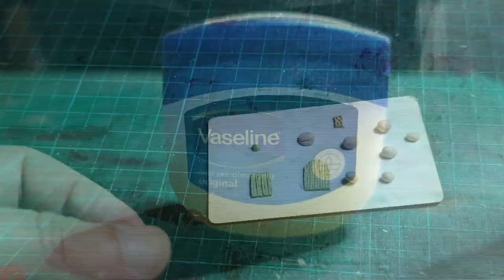How do you tell a horror story in 40mm?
I love environmental storytelling, though I usually have to hold back on that on my terrain builds to make them more reusable. This time, I got to indulge a little on a tiny Halloween build, which was a challenge in itself - how do you tell a story in such a small area?

If you want to see more Halloween builds, join us for our Spooky Crafting Challenge stream, live Sunday 27th October 2024

You can find "The Four Horsemen", my 30 years war supplement for EZD6 in paperback or pdf format at DriveThru RPG

The Four Horsemen is not a complete game; you will need a copy of the  EZD6 Core Rulebook which you can also find at DriveThru RPG:

You can also pick up The Pool of The Nameless things, an EZD6 fantasy/horror scenario I wrote!

Enjoy this content?